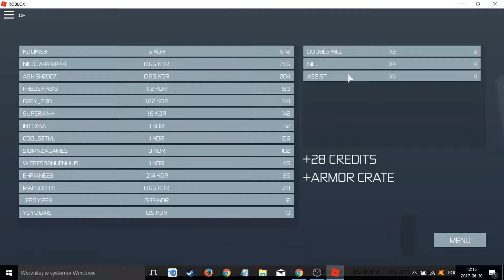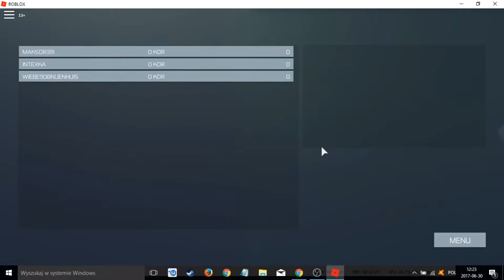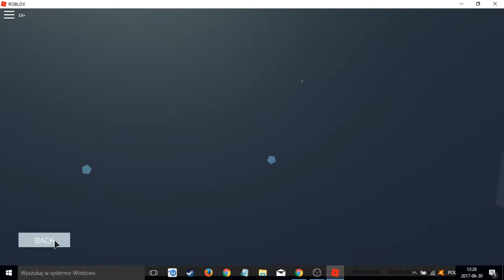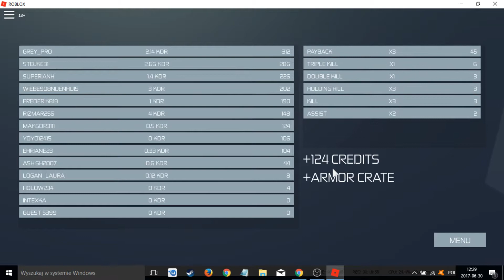Gramy w Roblox #4 Pierwszy raz był lepszy :/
Nie słychać mnie czasami :/ Pamiętajcie że jest przerwa miłych wakacji  życze :D